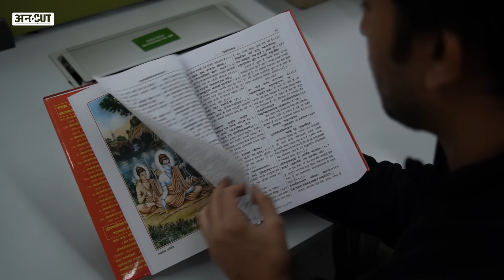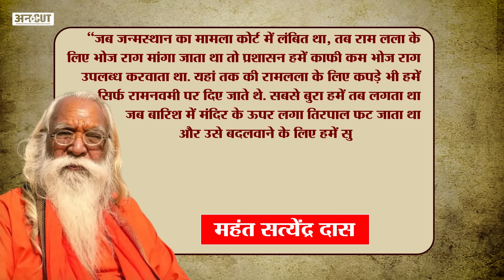Ayodhya में ऐसे टेंट के अंदर रहते थे Ramlalla..साल में मिलते थे सिर्फ दो कपड़े । Ram Mandir History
रामयण में एक चौपाई है, प्रबिसि नगर कीजे सब काजा… हृदय राखि कोसलपुर राजा. यानी की अयोध्या के राजा का मनन करते हुए अगर कोई काम किया जाए तो सब कुछ अच्छे से पूरा होता है. ये चौपाई आज सच साबित हो चुकी है. क्योंकि हम सभी जानते हैं कि 27 साल 3 महीने और 20 दिनों तक अयोध्या के राजा राम को टेंट में रहना पड़ा था. इस टेंट की सफाई तक के लिए साधू संतों को सुप्रीम कोर्ट की दरवाजे खटखटाने पड़ते थे और जब सुप्रीम कोर्ट से आदेश मिलता था तब कहीं जा कर फटे पुराने… गंदे मटमैले टेंट को बदला जा पाता था. यहां तक की साल में सिर्फ एक बार भगवान राम के कपड़े मिला करते थे. लेकिन अब अयोध्या में भगवान राम का भव्य मंदिर बन तक तैयार हो चुका है. इस वीडियो में 27 साल 3 महीने और 20 दिनों तक रामलला के टेंट में रहने की कहानी के बारे में आपको बताते हैं. आपको बताते हैं कि कैसे 14 साल जंगल में वनवास काटने के बाद रामलला को अपने अयोध्या में ही टेंट के नीचे रातें गुजारनी पड़ी?